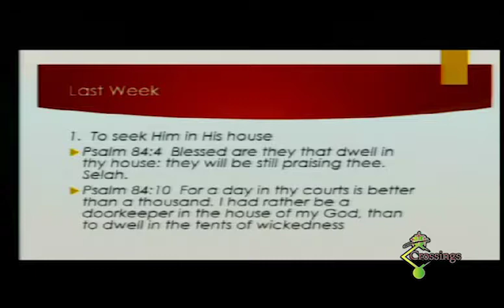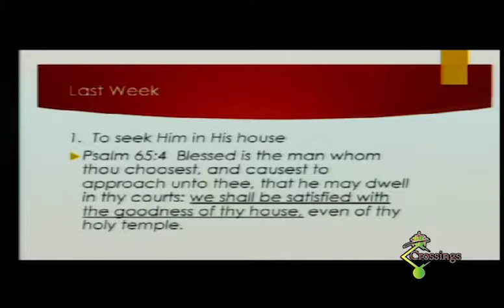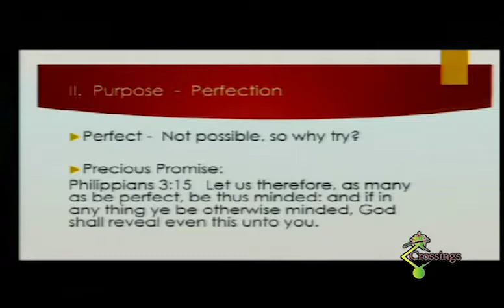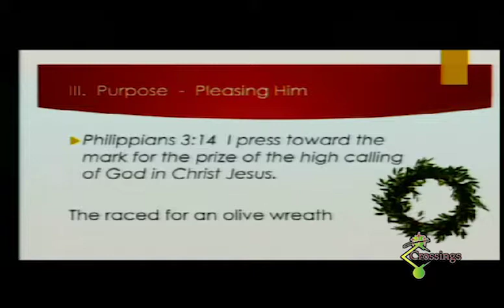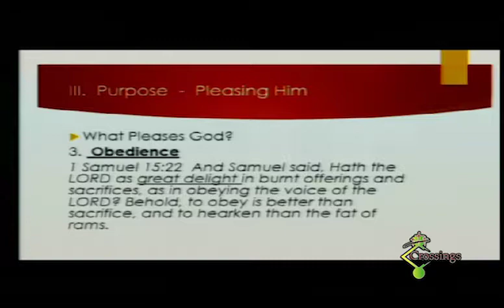2017-08-13- The Purpose in Philippians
We are very excited that you have come to listen to this message. We upload sermons weekly from both pastors and guests. We hope you have an amazing day and if you wish to see more of our church, recordings, audio mp3's, have questions, or want to visit us, then come to our website at cbcroch.org. Thank you for listening to the word of God and have a blessed day!

Wednesday
Awana: 6:30pm
Wednesday
Awana: 6:30pm

Preacher: Pastor Dwight LaPine
Recorded: 08/13/2017